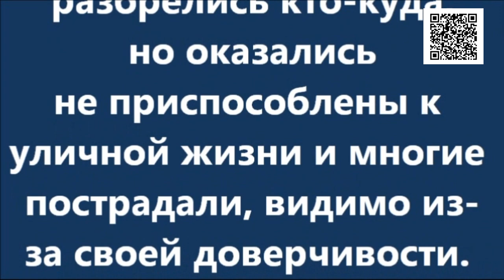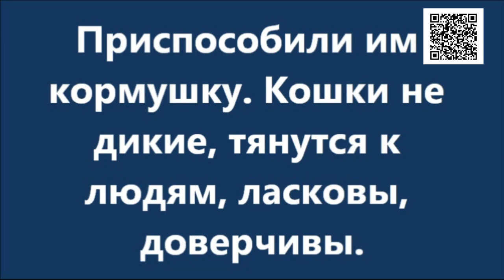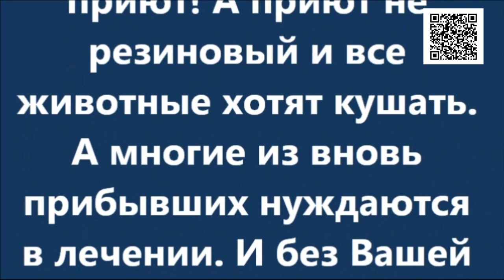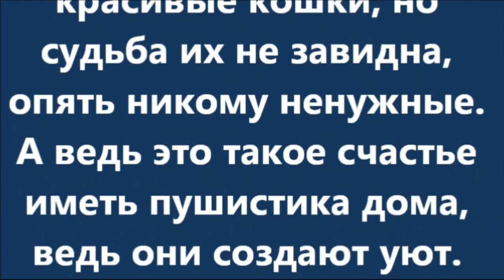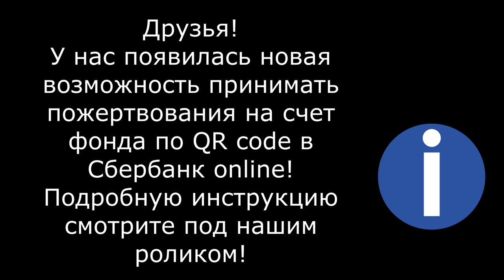10 кошек выброшены 10 cats thrown out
10 cats thrown out on the street! This is a story in the "We got the call" series. Ten cats were living with negligent owners, but at some point they were just thrown out on the street. The holes were nailed up so they couldn't get into the lot or the house. Neighbors tried to feed them, they even made feeders. But the cats are very trusting, they reach out to people. Two died under the wheels of cars, one was torn apart by dogs... And then they called us... After taking the cats away, a day later we were told that more kittens were found in the abandoned house...  All in all within a week 28 cats arrived in our shelter, including the kittens we told you about earlier...

Голодные телефоны:
Билайн: 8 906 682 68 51
Билайн: 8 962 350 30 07
Теле2:  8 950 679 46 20

Банковские Карты:
Сбербанк: 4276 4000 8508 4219
Alfabank: 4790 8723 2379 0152
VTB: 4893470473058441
SberBank Visa Classic: 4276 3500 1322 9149

Our bank cards:
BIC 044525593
Получатель платежа: Valentina Silich

Visa Classic:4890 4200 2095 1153
The beneficiary of payment: Valeriia Utkina
Получатель платежа: Valeriia Utkina